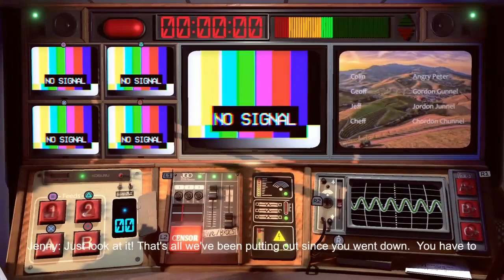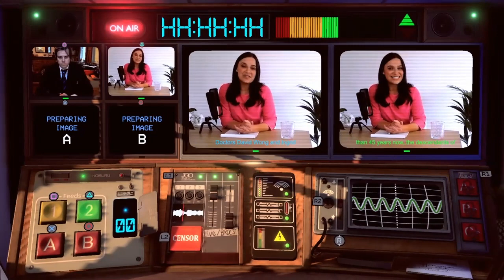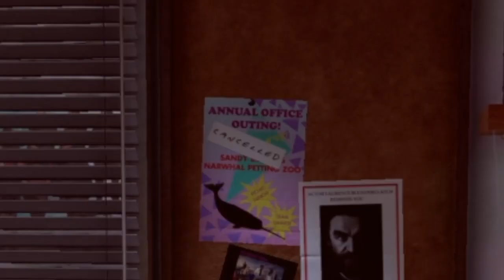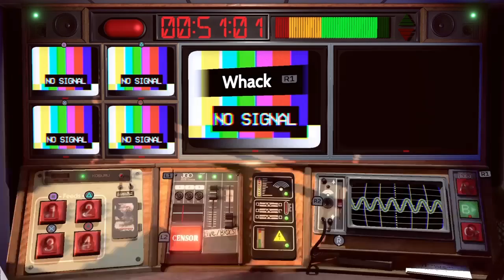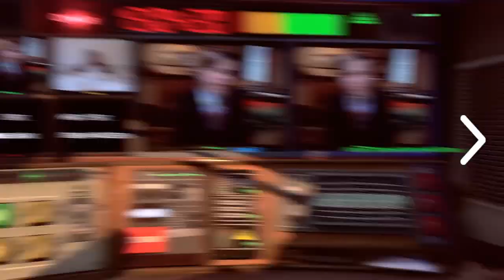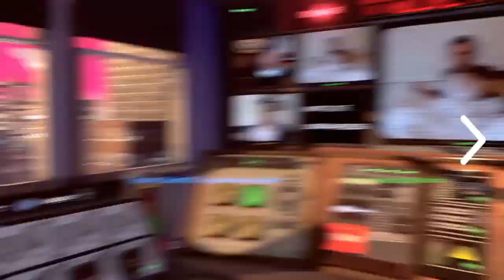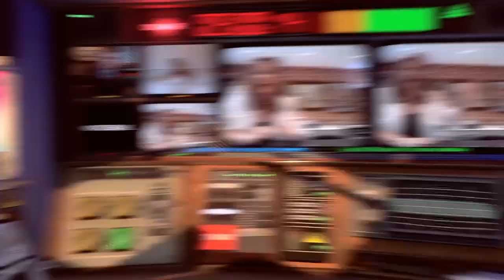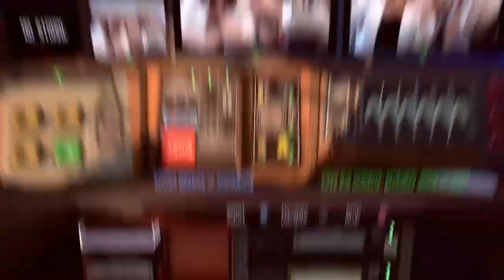Not For Broadcast PS4 #4 | DAY ???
WAKE UP WAKE UP WAKE UP WAKE UP WAKE UP WAKE UP WAKE UP WAKE UP WAKE UP